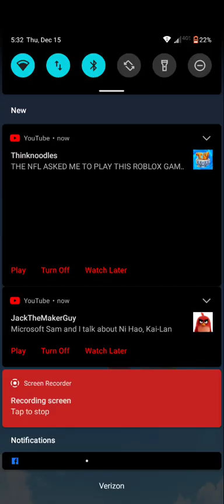Boss returns playing Sonic Dash